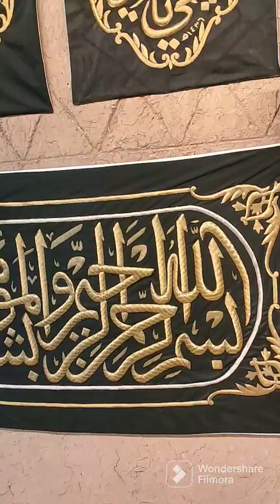suasana Mekah 20 - 26 Desember 2022